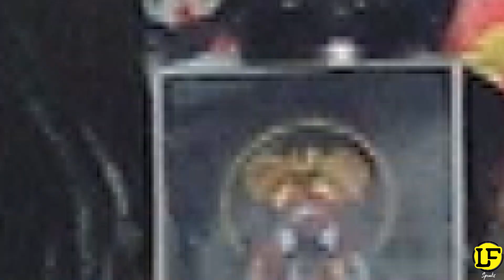PAKISTAN Is Not Anti INDIA Or Anti America | PAKISTANI Public Reaction | LahoriFied Speaks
PAKISTAN Is Not Anti INDIA Or Anti America | PAKISTANI Public Reaction